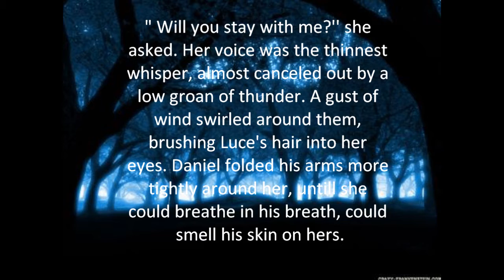Fallen - Lauren Kate - Book Trailer